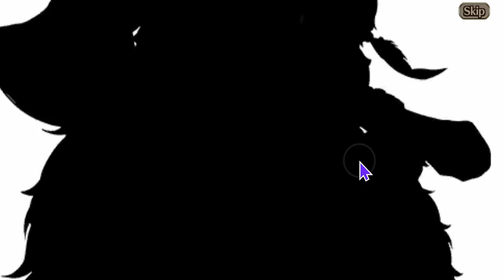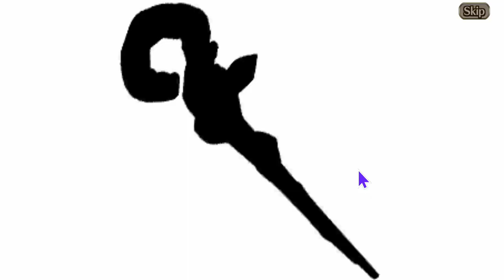Anniversary Hero Party Summons - Valkyrie Connect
18 total pulls!